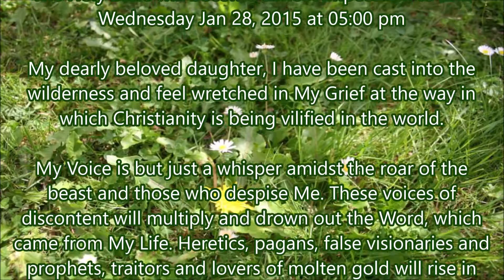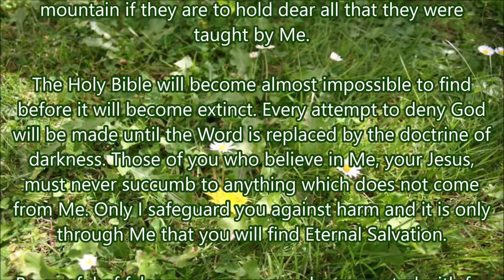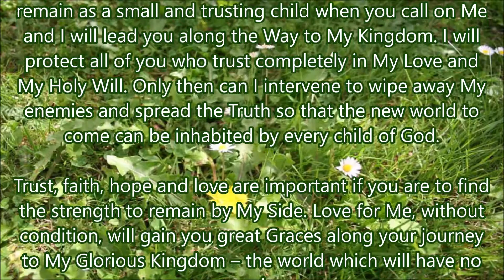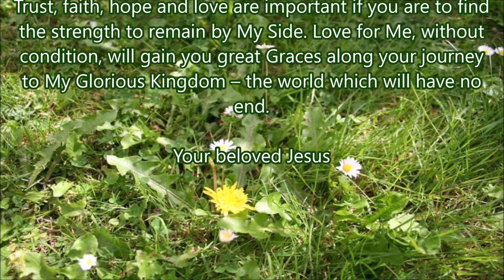The Bible Will be Impossible to Find